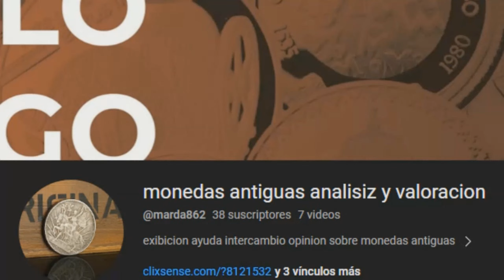LA MUJER QUE FUE POSEIDA POR ANGELINA JOLIE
esta es la historia de la mujer que fue poseida por angelina jolie se trata de una mujer que estaba opcecionada con ser una mujer igual a angelina jolie ella le rezaba todos los diaz al diablo hasta que un dia fue poseida